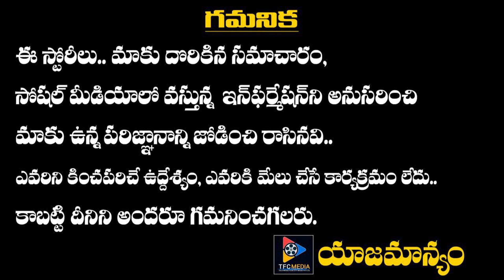Krishnam Raju Reveals Radhe Shyam Movie Sceret | Telugu Full Screen